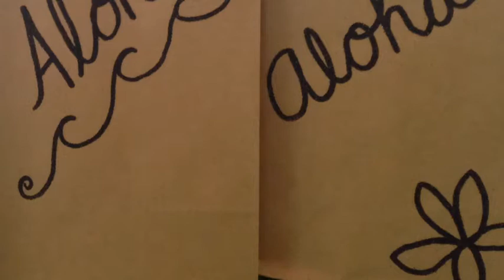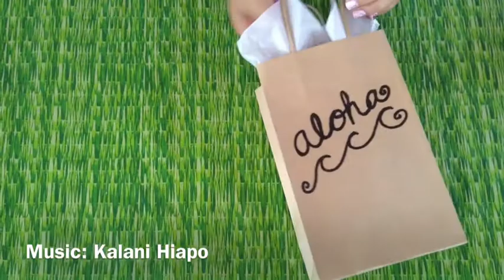DIY | Luau Gift Bags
Another tutorial while we're hanging out at our farmers market booth.